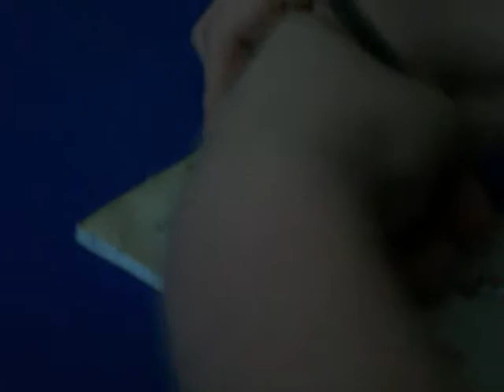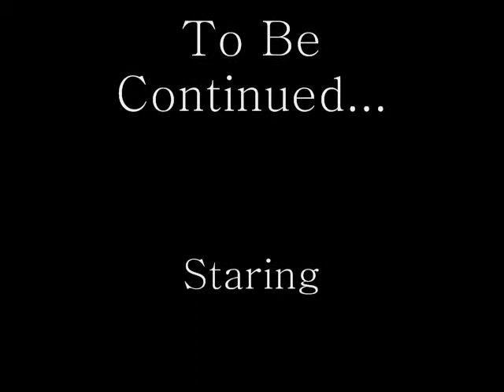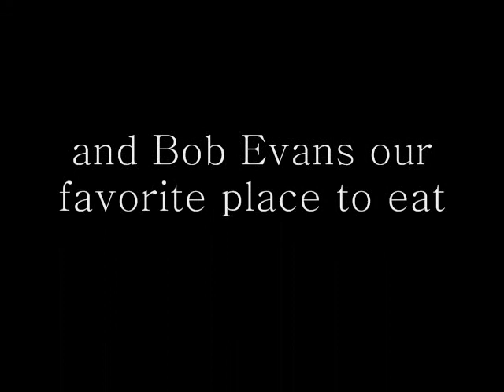Nightwing Movie Part 1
This is the first part of our two part movie entitled Nightwing. In this part of the film Dick Grayson has given up his role as Robin and has tried to pursue a life without crime fighting. Unfortunately an old nemesis has found out Dick's secret identity and has been sending thugs to Grayson's apartment.